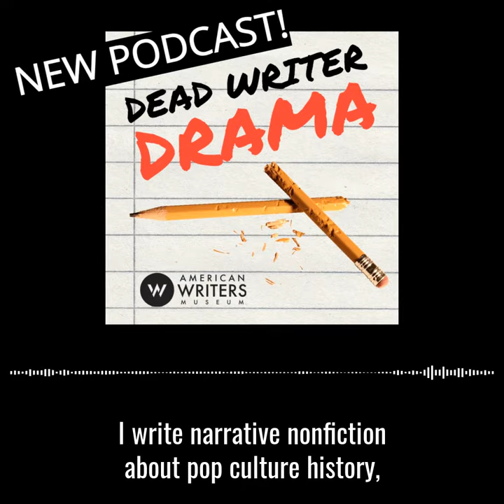Dead Writer Drama teaser